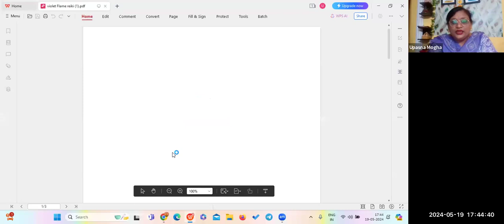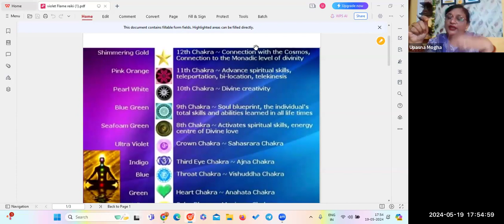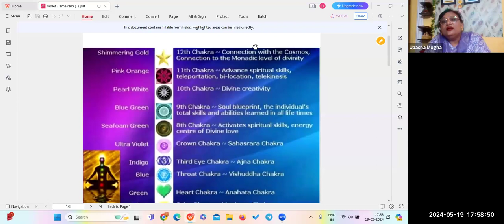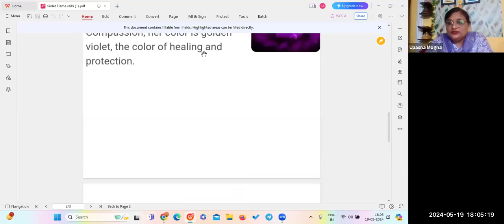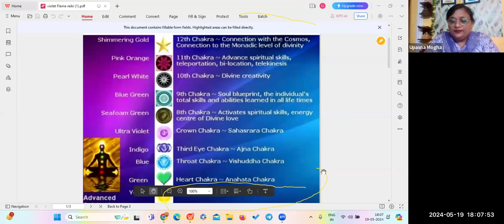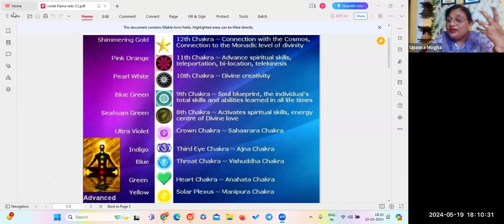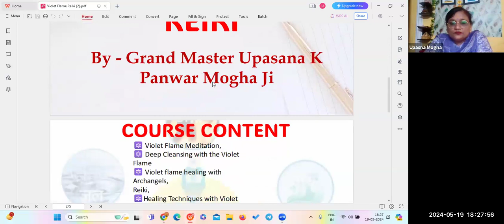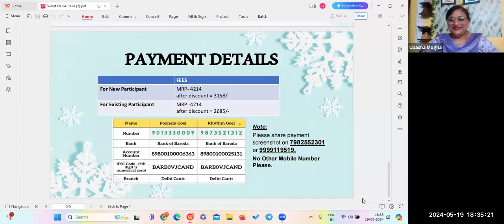Violet Flame Reiki Online Session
Enroll For Violet Flame Reiki
online on Zoom
By- Grand Master Upasana K panwar Mogha Ji

Starting On 24th May ' 24 at 9pm

✅ Class Timing : Wed & Fri at 9pm
✅ Duration =2 month course Get:
👉Live Classes

Deep Cleansing with the Violet Flame

Violet flame healing with Archangels,
Reiki,
 Healing Techniques with Violet Flame Reiki,
Chakras' Cleansing through Violet Flame Reiki,
 Desire Manifestation via Violet Flame Reiki Box,
 Different Attunement procedures of Violet Flame Reiki and 40 symbols of Violet Flame Reiki and their uses, Videos on Violet Flame Reiki.